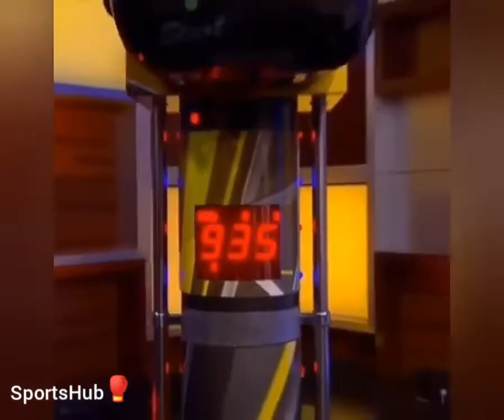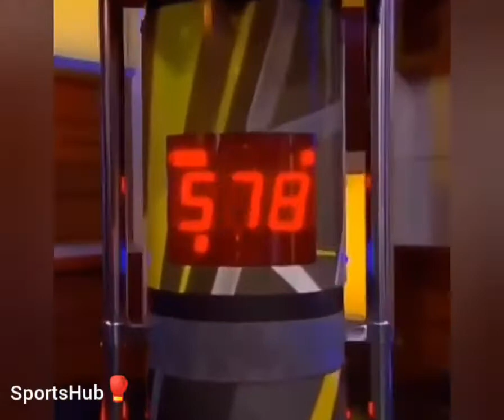⚠BEST BOXING & MMA FAILS & VINES 2019⚠